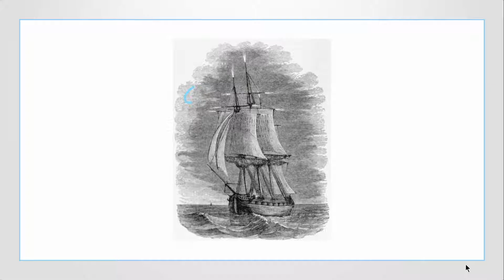St. Elmo's fire क्या है और क्यों होता है ?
1. It is a wheather phenomena

2. St. Elmo's fire is names after St. Erasmus
 of Formia the patron saint of sailors.

3. It is a form of plasma.

4. The nirogen and oxygen in the earths
 atmoshere cause st elmos fire to
 fluroscence with blue or voilet light.